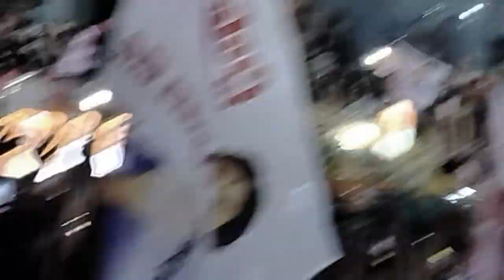PM Modi, Chandrababu, Pawan Kalyan Road Show at Vijayawada | NDA | TDP | Janasena